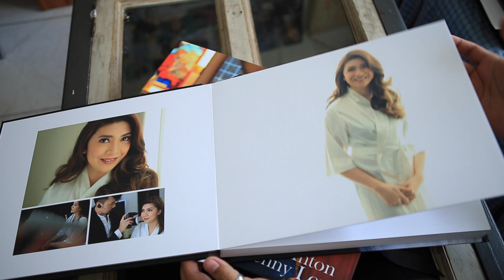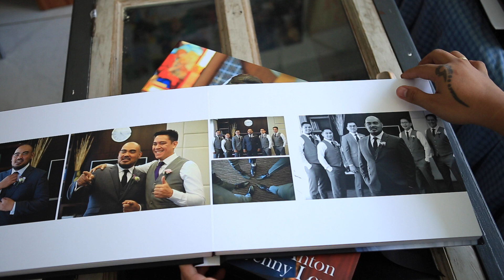One Happy Story premium photobook album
One Happy Story Premium Photobook
14x11 inches 40 pages.

Wedding album Cagayan de Oro, Cagayan de oro wedding photographer, wedding photography